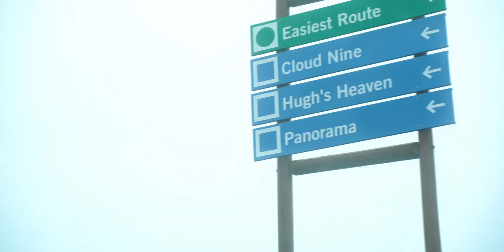Moody Blackcomb 4x4 Elopement | Katarina & Daniel | Whistler Elopements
We ascended the mounting with our fingers crossed, as it was a torrential downpour in Whistler Village. An absolutely stunning elopement outcome as the skies opened as we summited Blackcomb. A special thanks to Whistler Elopements and Canadian Wilderness Adventures.